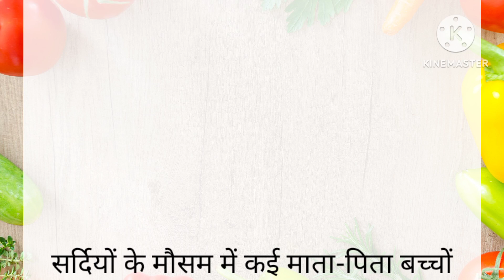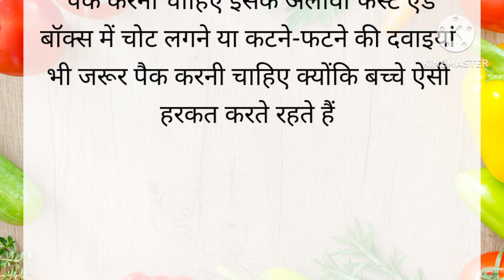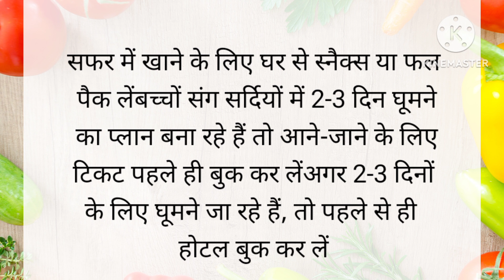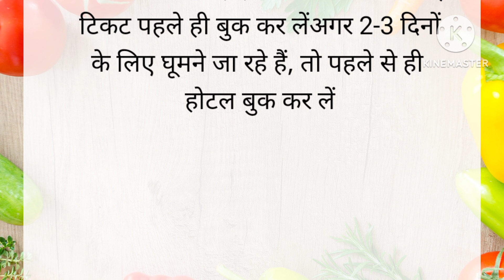सर्दियों में है घूमने का प्लान वो भी बच्चों के साथ तो अपनाऐ ये टिप्स tipsandtricks #